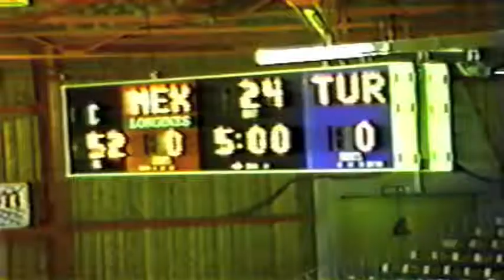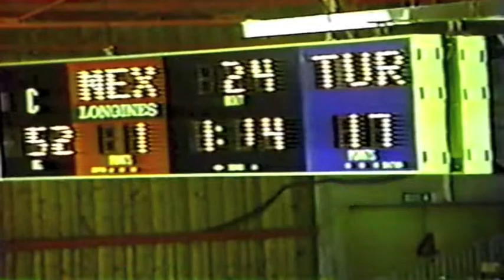1989 Senior World Championships: 52 kg Mexico vs. Metin Topaktas (TUR)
1989 Senior World Championships 52 kg Match Between Mexico and Metin Topaktas (Turkey)